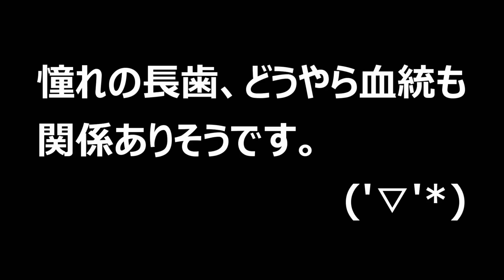変わり果てた姿になったクワガタたちを掘り出してみたら…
今回は、羽化したブルマイスターツヤクワガタの掘り出しを行いました。気になるのは、蛹室を壊してしまった幼虫です。果たしてどうなっているのか？ぜひご覧ください。

ブルマイスターツヤクワガタの飼育に関する動画の再生リストはこちらです！